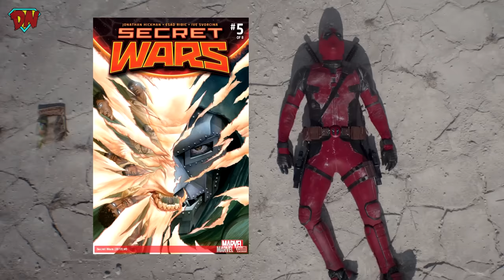Deadpool 3 Teaser Breakdown & Hidden Details | Deadpool & Wolverine Trailer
Much awaited trailer of Deadpool 3 is here. Here is my breakdown for the Deadpool & Wolverine Official Teaser. Hope you guys like it.